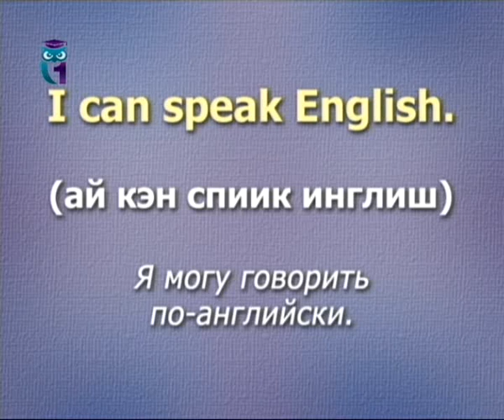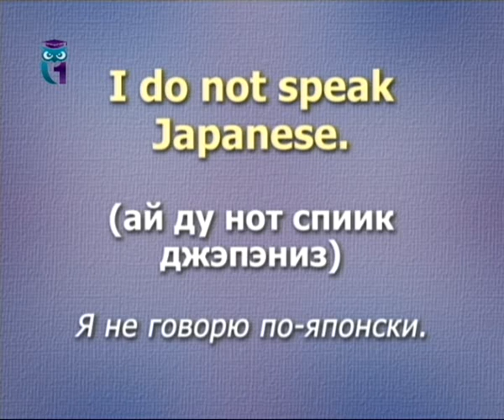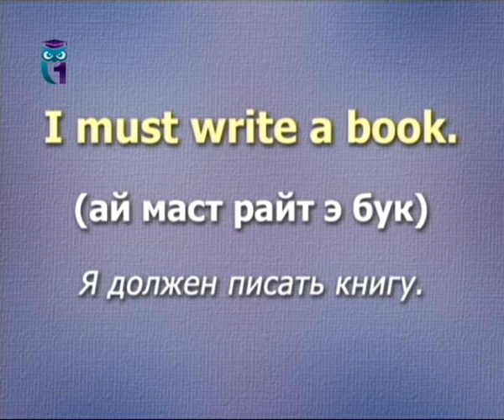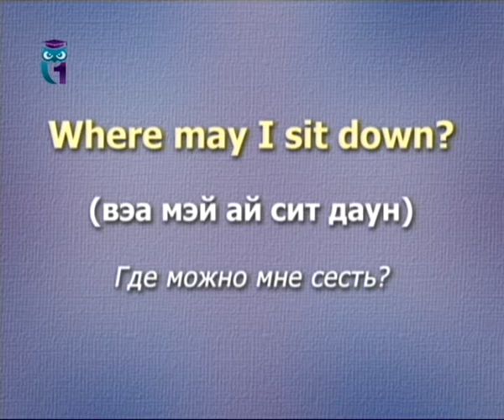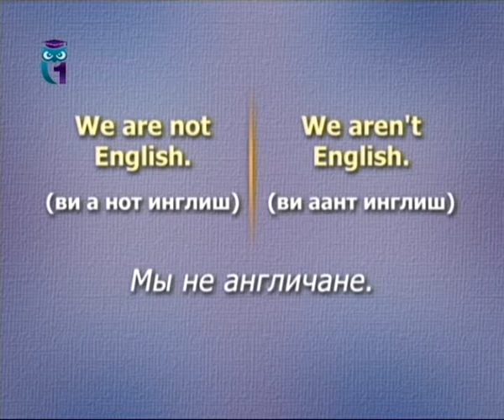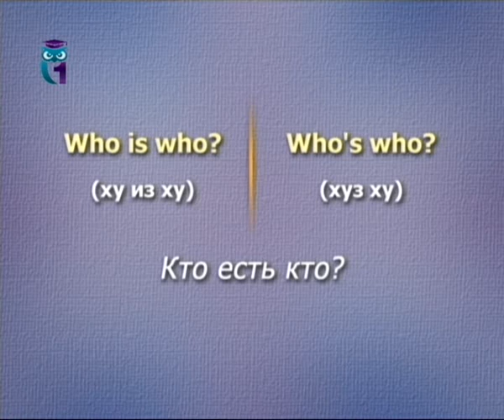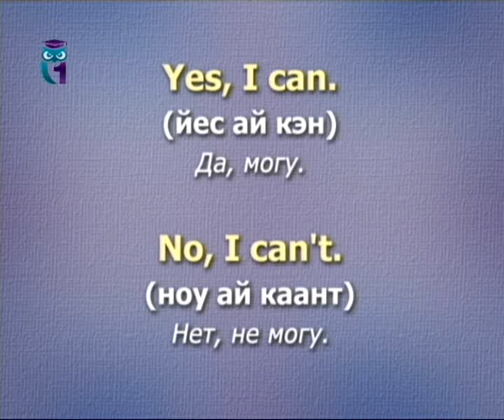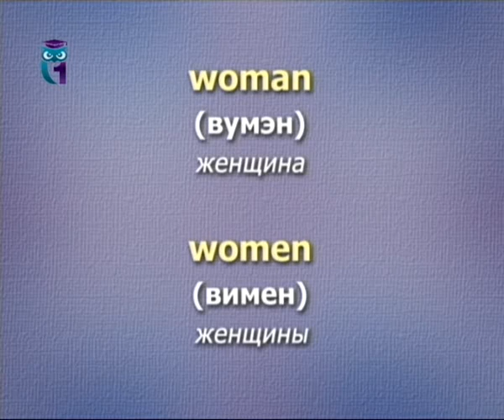Английский язык для начинающих. Урок 1.4. Этикет и вежливость. Модальные глаголы can, may, must